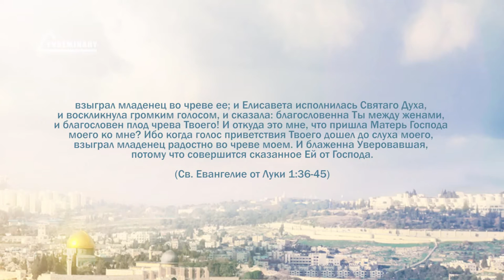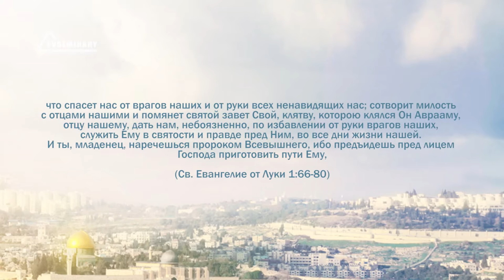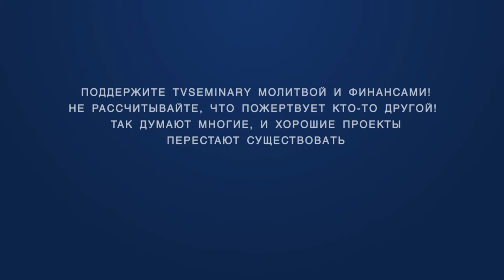PT221 Rus 7 От воплощения до начала служения Мария и Елизавета Рождение Иоанна Крестителя